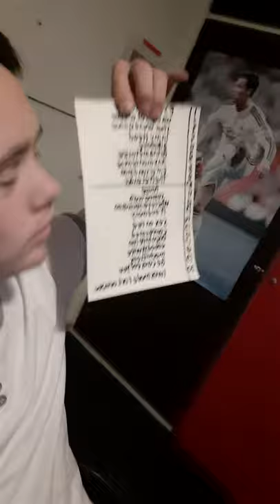veel kijk plezier en succes met abonneren en lijke en ik ga 1000 k abonnees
de zoeterlaar band// nummers